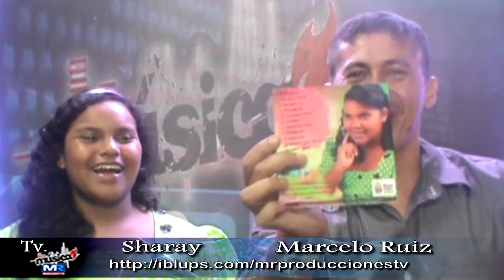Marcelo Ruiz Sharay Entrevista